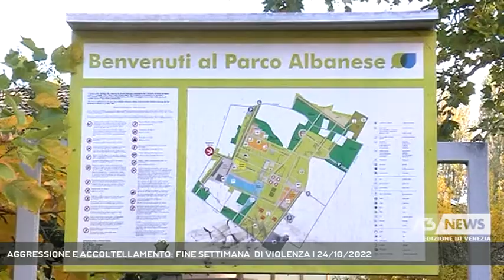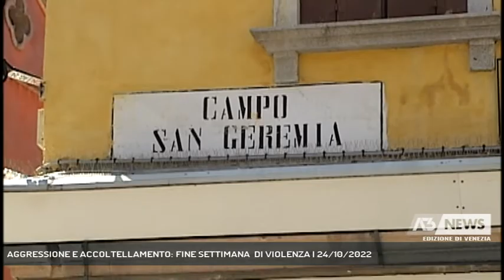AGGRESSIONE E ACCOLTELLAMENTO: FINE SETTIMANA DI VIOLENZA | 24/10/2022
A3 NEWS Venezia 24/10/2022 - MESTRE - Fine settimana di violenza a Venezia e in terraferma, a Mestre: un accoltellamento domenica e un’aggressione sabato sera. I dettagli.   || Sangue durante il festival al parco Albanese di Mestre. Domenica sera verso le 23.00 davanti a centinaia di persone un uomo avrebbe colpito un altro alla gola con un oggetto tagliente, non è chiaro se un coltello o dei cocci di vetro. Qualcuno ha cercato di tamponare la perdita di sangue mentre venivano allertati soccorsi e forze dell'ordine.  La polizia è arrivata poco dopo sul posto e il presunto aggressore è stato fermato nelle vicinanze dai militari della guardia di finanza e messo in stato di fermo. Potrebbe dover rispondere di lesioni aggravate, ma non è escluso che possa essere accusato anche di tentato omicidio. Il ferito è stato soccorso dall'ambulanza e portato all'ospedale ma non risulta in pericolo di vita. Sconosciuti al momento i motivi del gesto: i due protagonisti della vicenda sono entrambi stranieri. L'organizzazione ha fermato l'evento «Difficilmente, hanno scritto gli organizzatori, questo parco farà ancora parte del nostro tour in futuro». Solo la sera prima, questa volta a Venezia, in campo San Geremia un ragazzo sarebbe stato picchiato per aver tentato di difendere la fidanzata molestata e presa di mira da un gruppo di persone. Tutti giovani, secondo le prime testimonianze in preda all'alcol. Calci e pugni sul corpo e alla testa, finché la vittima è finita a terra quasi privo di sensi. Il padre avrebbe inseguito il gruppo alla stazione dove si era diretto dopo l'aggressione dando l’allarme alla polfer. (Servizio di Ilaria Marchiori) - Segui Antenna Tre anche sul digitale terrestre! Visita il sito